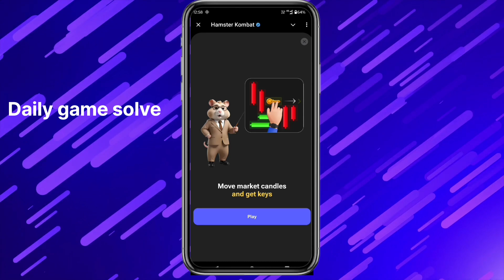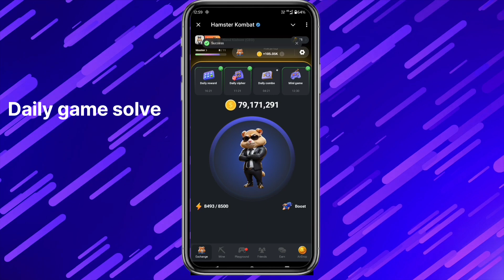23 august hamster kombat key & hamster kombat mini game 23 august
23 august hamster kombat key

23 august mini game

mini game key puzzle

23 august mini game hamster kombat

hamster kombat key 23 august

hamster mini games august

23 august mini game hamster

23 august hamster kombat mini game

rihan monitor

hamster key 23 august

hamster kombat

daily cipher hamster kombet

hamstor kombat mini game

hamster mini game 23 aug

hamster key 23august

mini game

hamster kay

mini game hamster kombat 23 august

daily combo hamster komoat today

23 august daily combo card hamster

hamster kombat 23 august daily key complete kaise kare

hamster kombat 23 august mini game claim kaise kare

hamster kombat daily mini game complete